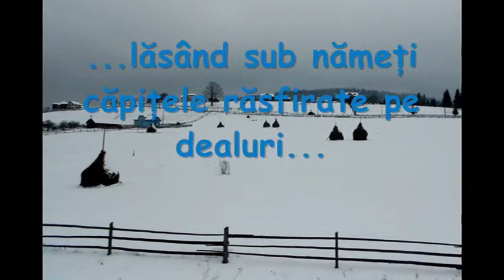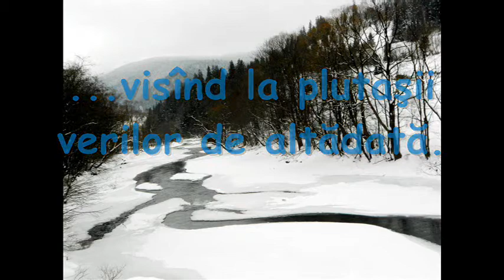PRIN IARNA CU TRENUL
Bătrâna iarnă, cu suflarea-i geroasă,
îngheţă până şi fumul din vechile hogeaguri.
Casele zgribulite se strânseră una în alta
lăsând sub nămeţi căpiţele răsfirate pe dealuri.
Gardurile făcură pe întinderea albă portative
de pe care vântul îşi citeşte cântecul de iarnă.
Bistriţa se vârâ sub plapumă de gheaţă
Visând la plutaşii verilor de altădată...